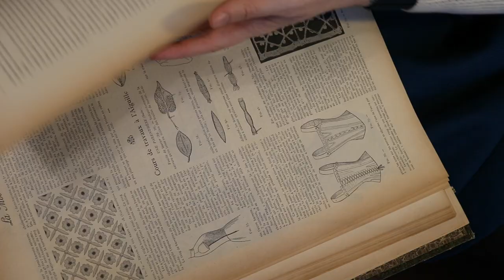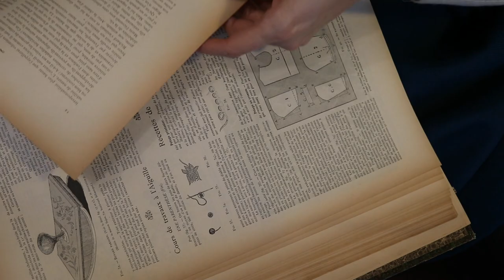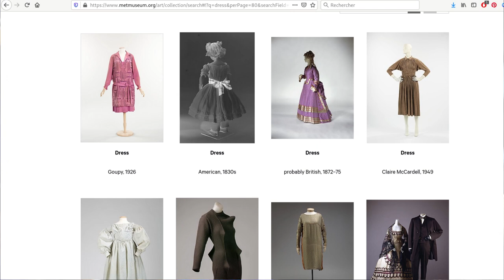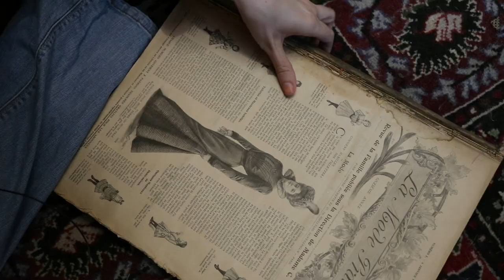Commencer le costume historique - quelques questions pour bien débuter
Comment commencer le costume historique ? C'est une question qu'on me pose souvent, et qui amène... plein de choses à dire. Avant de plonger dans les conseils techniques et pratique, il me semble important de poser quelques questiosn préliminaires.
Mais AVANT TOUT, je veux vous encourager à créer ce qui vous motive et vous enthousaisme. On ne pourra jamais qu'approcher de loin l'exactitude historique (il nous manque un peu des séquelles de polio et de petite vérole pour ça, oups), mais on peut s'éclater quand même, et de plus en plus avec chaque projet !

Bijoux Péché Gourmand et L'Encharnée créations

Sous-vêtements, gravure de La Mode Illustrée, 1er octobre 1870, collection personnelle
Photos d'auto-défense à l'épingle à chapeau, San Francisco Sunday Call, 1904, via le Smithsonian
Le livre que je feuillette vers la minute 7 est Costume Close-up de Linda Baumgarten, une excellente base de patrons (sous forme de diagrammes) pour des costumes XVIIIème
Toutes les autres images et magazines sont isues de ma collection personnelle, dont je partage régulièrement des extraits (parce que c'est long de scanner tout ça) sur mon blog.